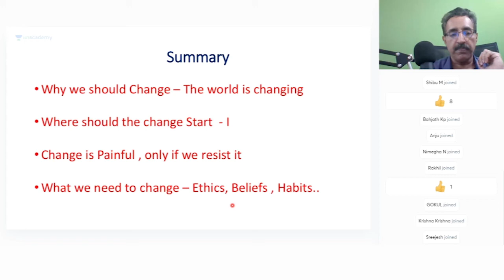മാറ്റത്തിന് മുമ്പ് മാറുക / Change Before the Change | Dr. Brijesh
In this session, Dr.Brijesh will talk about his journey and experience. Dr.Brijesh is a Motivational speaker, career coach, and author. This session will be conducted in Malayalam and the notes will be provided in Malayalam.

10th ലെവൽ പ്രിലിംസ്‌/ LP/UP പരീക്ഷയുടെ സിലബസ് പൂർണമായി കവർ ചെയ്യുന്ന കോഴ്സുകൾ Unacademy Subscription-ലൂടെ ലഭിക്കുന്നതാണ്!

Unacademy Subscription Benefits:

1. Learn from your favorite teacher

2. Dedicated DOUBT sessions

3. One Subscription, Unlimited Access

4. Real-time interaction with Teachers

5. You can ask doubts in the live class

6. Download the videos & watch offline